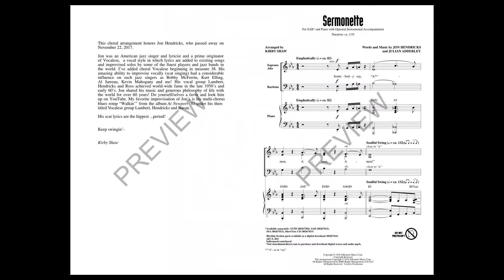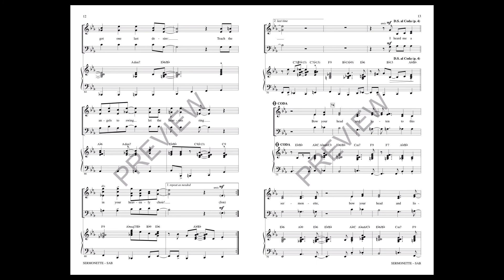Sermonette (SAB Choir) - Arranged by Kirby Shaw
The ground breaking vocal jazz ensemble Lambert, Hendricks & Ross laid the groundwork for all the vocal jazz groups that have followed. Often using their voices like instruments and inventing “Vocalese”, they are examples of what can be accomplished with the voice. This arrangement swings hard and updates the harmonies making it a great bridge between what was and what is.